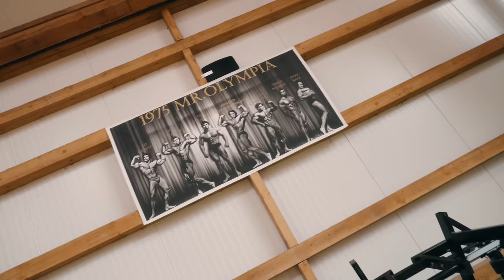Rolands Dropsets bringen die Adern raus | 4 Weeks out im Marvel Gym